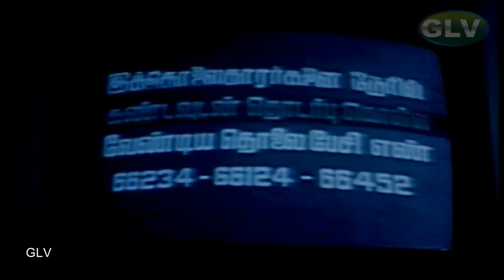பூ மல்லிகை பாடல் | poo malligai song | Deva | Malgudi Subha .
Movie : Natchathira Nayagan
Song : Poo Malligai
Singer : Malgudi Subha